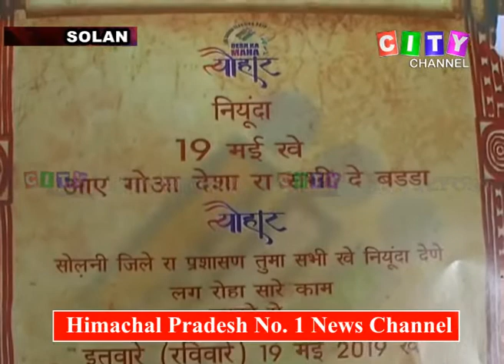Solan Election Invitation 09 May 2019